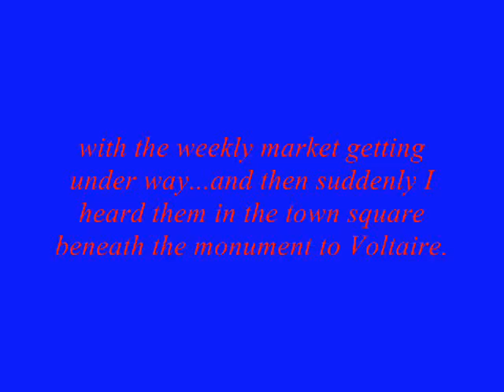Ferney-Voltaire: Folies de musique, 23.06.2012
My long-standing current home town, Ferney-Voltaire in France, next door to Geneva, may seem quiet, but it's full of surprises.   What else can one expect from Voltaire's chosen place of refuge which he transformed into a symbolic centre of enlightenment.  Here's what I happened to witness one Saturday morning at the market...? The town's "Patriarche" is pretending that's it all happening behind his back ;)  Enjoy!